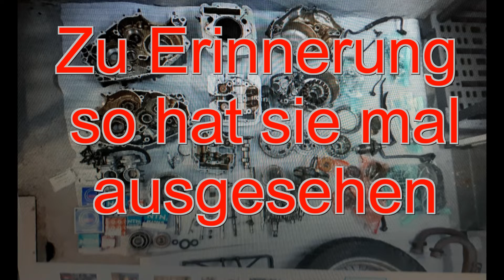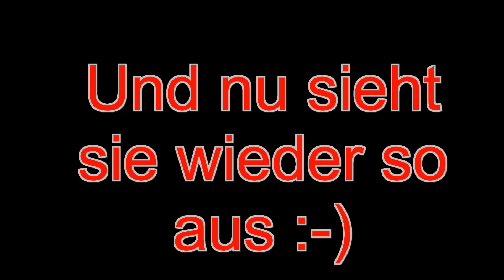Yamaha XT 600 Winterprojekt Teil 3.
Den Linken Handschutz vergessen ,,wie Peinlich :-) Das ist kein Lehr Video ,es werden auch nicht alle Einzelheiten gezeigt nur das gröbste ,Also nicht jeder einzelne schritt wird gezeigt,so etwas machen die Profis besser..
Jetzt nur noch Feinarbeiten wie einstellen des Standgas und neue Bremsklötze...